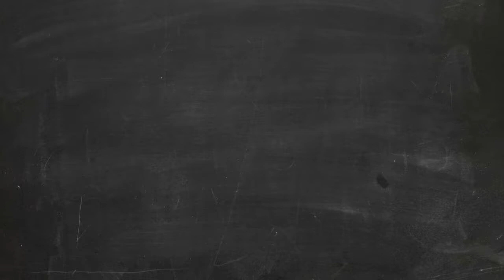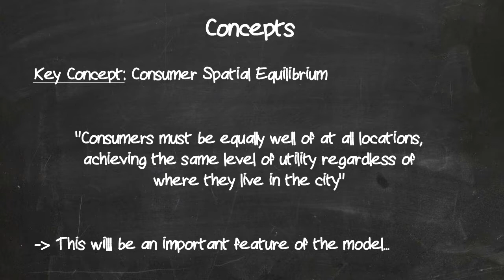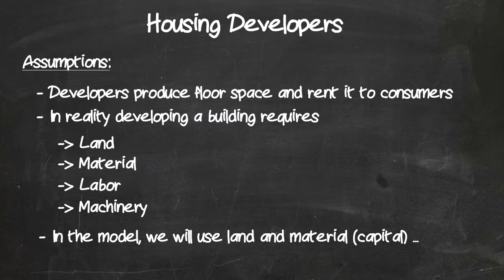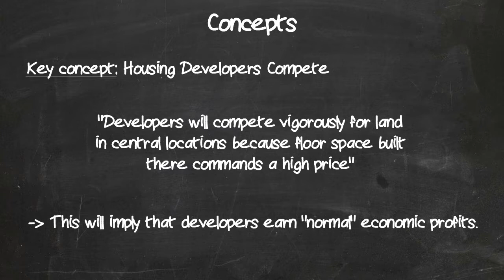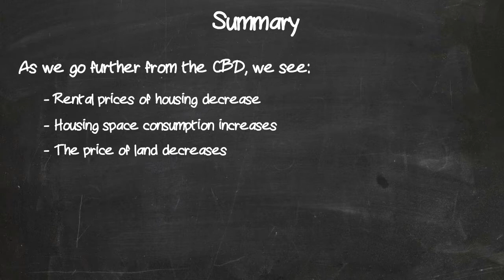2.2 Spatial Patterns Analysis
This is the second clip on consumer analysis in the city. It covers the standard analysis and predictions of the monocentric model. Some of the content is left to the reader, but the most crucial points are discussed in the clip.

The general idea behind Uthink Channels is to take long-standing well-founded academic literature and transform it into animated video clips that are, in principle, more accessible. The first theme originates from the broad literature on Urban Economics. Broadly speaking, this strand of literature discusses topics ranging from why cities exist to how road networks should look. We focus on why cities exist and a standard consumer analysis in the city following Prof. Jan K. Brueckner’s book “Lectures on Urban Economics”, 2011 MIT Press.